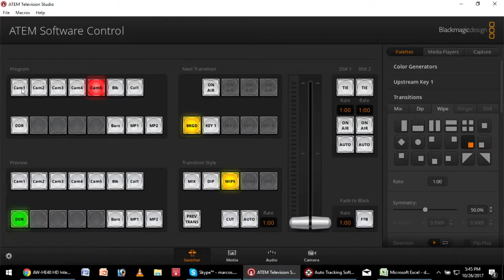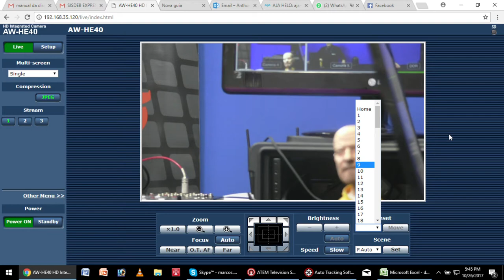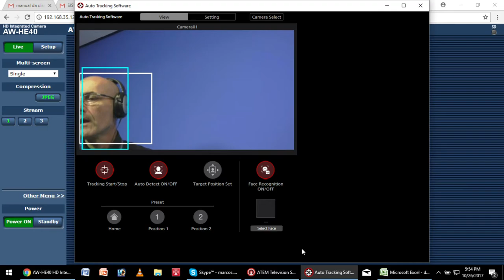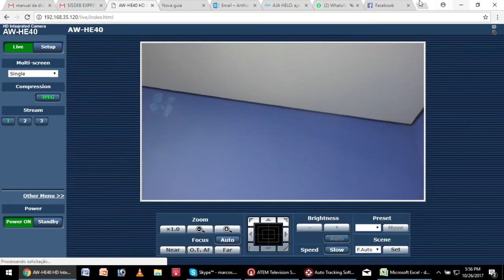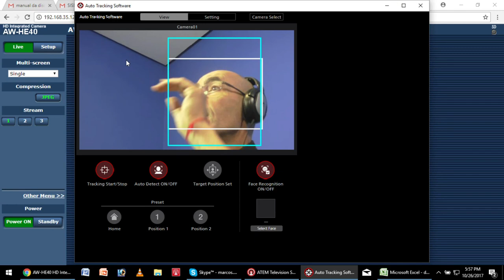dica panasonic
Software auto tracking para a linha PTZ da Panasonic.